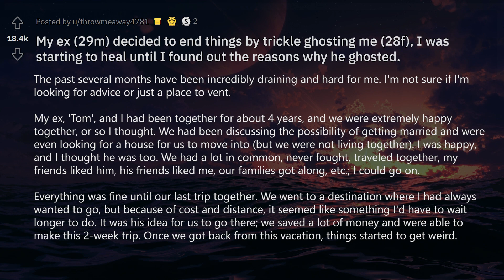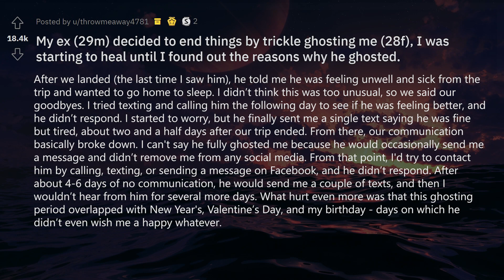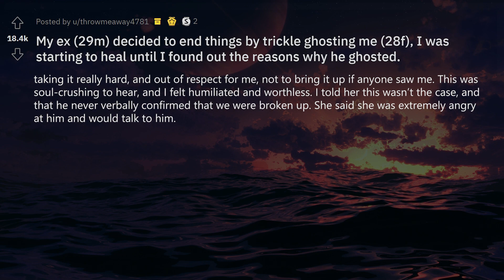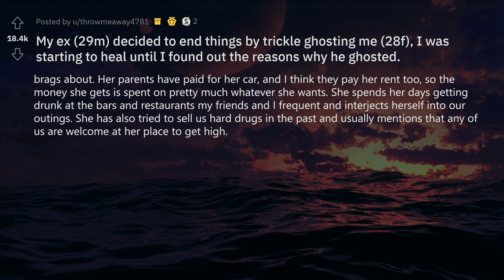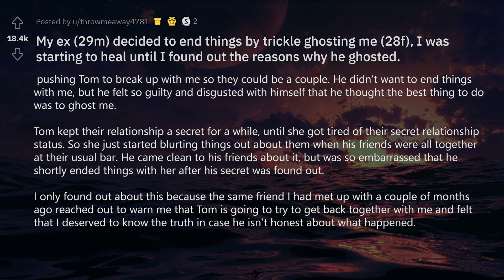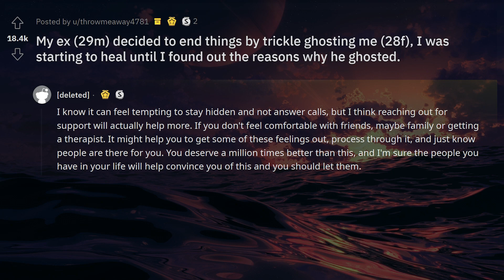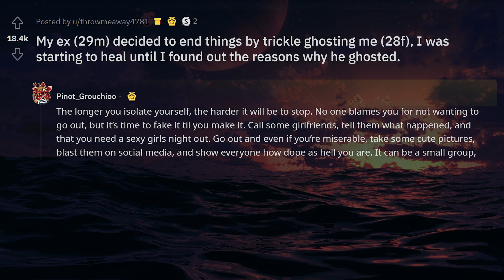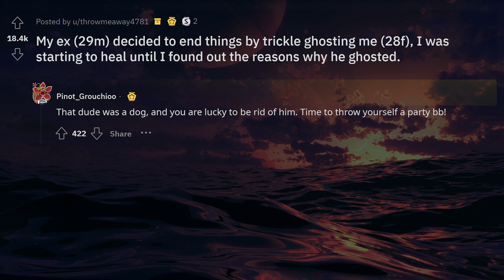Reddit Is Fun: My Ex Ghosted Me After 4 Years, Then Came Crawling Back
Story: My ex (29m) decided to end things by trickle ghosting me (28f), I was starting to heal until I found out the reasons why he ghosted - posted on r/relationship_advice

0:00 - Intro
0:12 - Ex Ghosts Me After 4 Years Of Being Together
7:02 - Reaction
7:41 - Top Comments